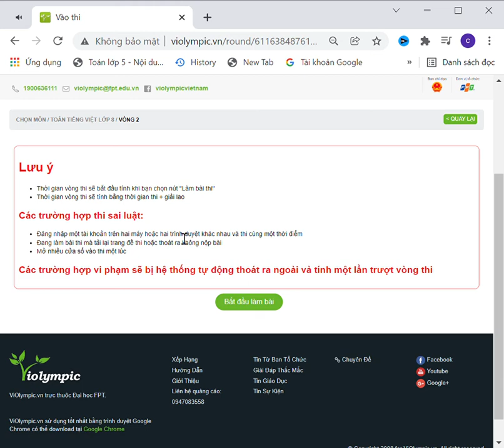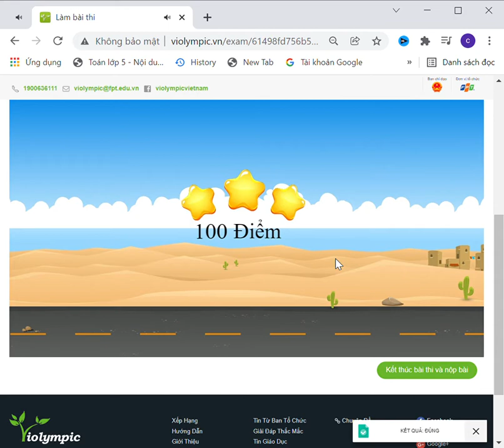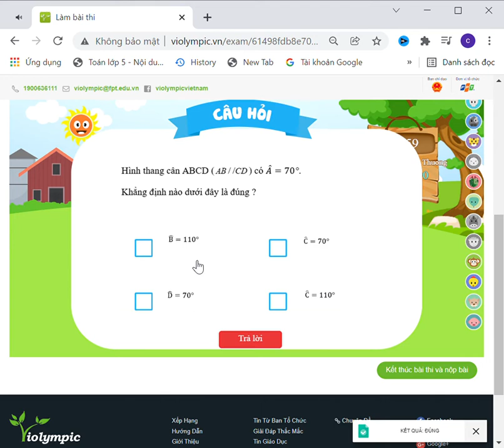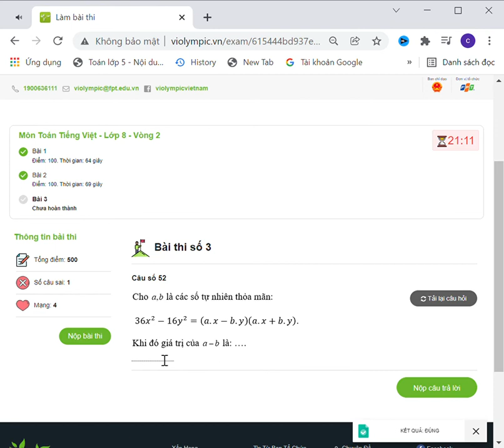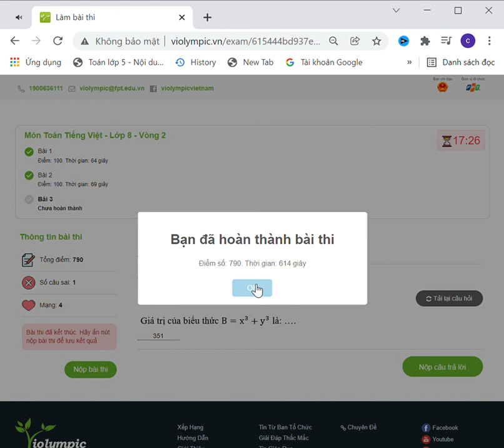Đáp án Violympic toán tiếng việt lớp 8 vòng 2